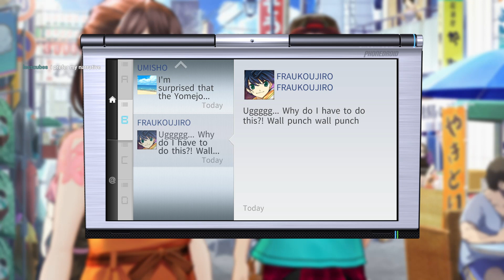Angry Kettles | Jimsf & NCW Play Robotics;Notes DaSH | Pt.16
If you see something that doesn't look right, speak to staff or text British Transport Police on 610 16. We'll sort it. See it. Say it. Sorted.

Set six months after the events of the original game, Robotics;Notes DaSH is the direct sequel to Robotics;Notes and sees Kaito return to the island during the Tanegashima Gun Festival and shenanigans ensue. Expect light-hearted fanservice and more serious loose ends to be tied up.